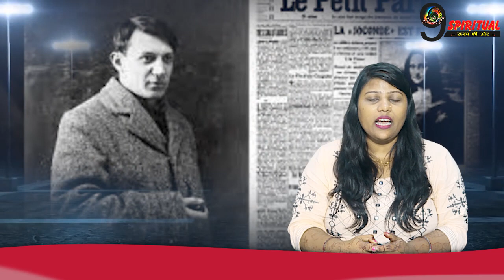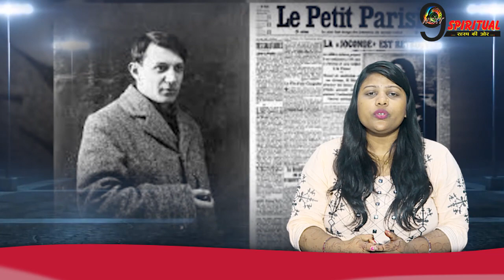Leonardo da Vinci की 500 साल पुरानी पेंटिंग है 'मोनालिसा', जो आज भी बनी हुई है रहस्य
पेंटिंग 'मोनालिसा' आज भी एक मिस्ट्री बनी हुई है। आखिर इस पेंटिंग में ऐसा क्या है, जिसे लेकर कई विशेषज्ञ इसमें काफी खोजबीन कर रहे हैं? इसी सिलसिले में आज हम इस पेंटिंग के रहस्य को जानने की कोशिश करेंगे।